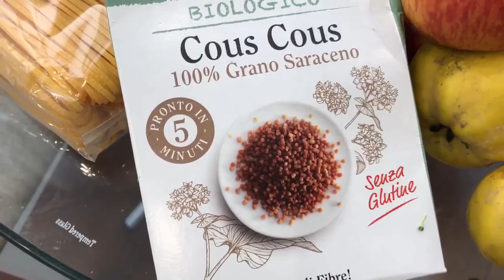Покупка продуктов на неделю. ЗОЖ это ярко.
Страница на Facebook Семейная трапеза образ жизни подразумевает здоровое питание.
Здоровое питание на протяжении всей жизни помогает избежать проблем неполноценного питания во всех его формах,а также предотвратить ряд неинфекционных заболеваний и состояний. Однако рост выпуска переработанных пищевых продуктов, стремительная урбанизация и изменения в образе жизни привели к сдвигам в режиме питания.Население потребляет больше пищевых продуктов с высоким содержанием энергии, насыщенных жиров, транс жиров,свободных сахаров или соли, и многие не употребляют в пищу достаточно фруктов, овощей и пищевой клетчатки, например цельных злаков"-эта цитата  взята из информационного бюллетеня ВОЗ.